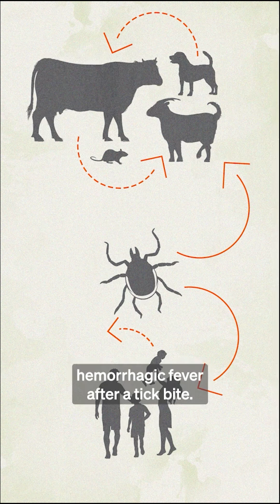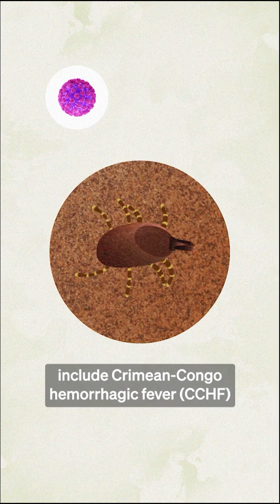Ticks and Crimean-Congo haemorrhagic fever (CCHF)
"Ticks and Crimean-Congo haemorrhagic fever (CCHF)" is part of the "Enjoy Nature Safely" on zoonoses and transboundary animal diseases.